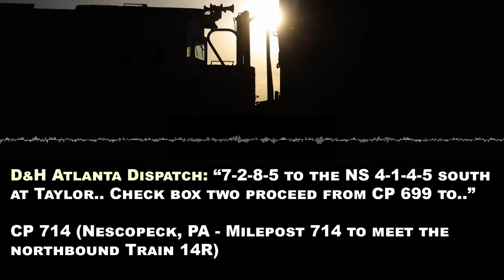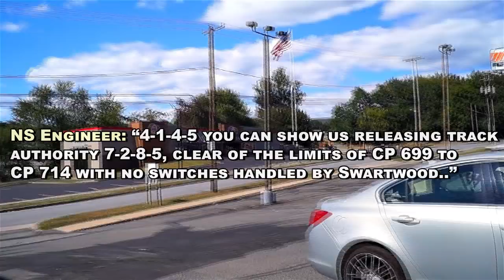[BT][T-229] Monster Train Trouble: 13,000 Feet - 20,000 Tons and a Broken Knuckle 720p | Trains 21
C H E C K    O U T    T H E S E    R E L A T E D    V I D E O S:

627 - Hallstead (Dragging Equipment Detector)
629-631 New Milford (Siding)
643 - Kingsley (Dragging Equipment Detector)
648-650 Hop Bottom (10,000 ft. siding)
653 - Nicholson & the Tunkhannock Creek Viaduct
657 - Factoryville
659-661 Dalton (10,000 ft. siding)
662 - Glenburn (Dragging Equipment Detector)
664 - Clark’s Summit
671 - Steamtown Wye (Bridge Sixty)
672 - Taylor Yard (North end)
673 - Taylor Yard (South end)
677 - (Dragging Equipment Detector)
679 - Dupont Junction (End Sunbury Line, begin River Line)
692 - Buttonwood (Dragging Equipment Detector)
697-699 Hanover (10,000+ ft. Siding)
701 - Retreat State Hospital
706 - Mocanaqua (Dragging Equipment Detector)
714-716 Nescopeck (7,800 ft. siding)
722 - (Dragging Equipment Detector – Hot Bearing Detector)
741 - (Dragging Equipment Detector)
750 - Banks (6,400 ft. siding)
752 - CP Kase (this is where the River Line joins the Norfolk Southern  Buffalo line to Harrisburg and Enola.)